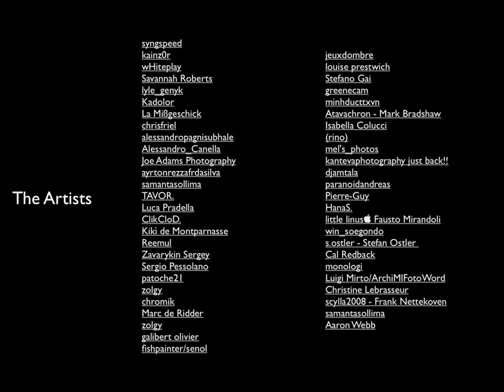Portrait photography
The "Portrait" stream was projected during the second night of Autunno in Musica as photographical exhibition based the human figure as main subject of a shot.
The original soundtrack was modified by YT due to copyright reasons;at present you listen temporary version (revised version will folllow),sorry.
The catalog related to this stream including the links to the Artists involved is available